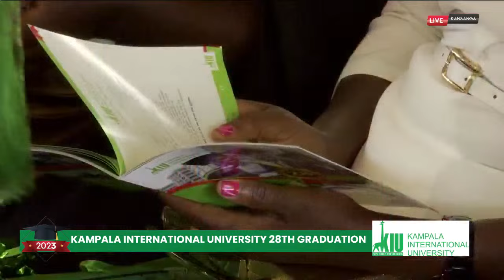Kampala International University 28th Graduation Live stream | Saturday November 25th 2023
Welcome to the 28th Graduation Ceremony of Kampala International University 2023.
Join us live as we celebrate our wonderful students.

Time: 8am
Venue: KIU Main Campus, Kansanga
Date: November 25, 2023
Congratulations to all our Graduands